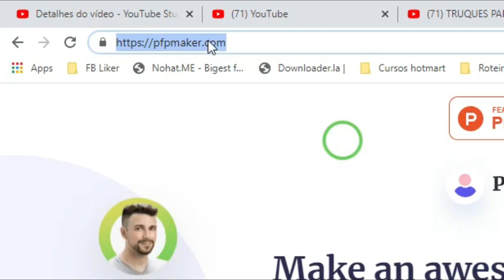Truques para CRESCER (ASSUSTADORAMENTE RÁPIDO) no TikTok em 2021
🔑 Veja como ganhar R$3.000,00 por mês no TikTok com uma conta pequena Está demorando pra ter resultados no digital? Vou te ensinar e ajudar a vender todos os dias!! 🔥 Me chama no Whats agora👇🏻
Veja os melhores TRUQUES para Crescer no TikTok em 2021 de forma ASSUSTADORAMENTE RÁPIDO!!!
Baixe o TikTok e comece a usar urgentemente clicando no link abaixo!
Como criar um negócio digital do zero (Aula Passo a Passo)

O TikTok é uma plataforma muito democrática e que vem ajudando muitos criadores de conteúdos a se destacarem na internet.

Por isso, nesse vídeo você vai ver como crescer rápido no TikTok em 2021 para, finalmente, conseguir gerar tráfego para o seu negócio.

Eu separei algumas dicas e truques que eu venho aplicando e que vem me ajudando a crescer no TikTok e que, com certeza, podem te ajudar também.

Só quero lembrar, que nenhum resultado vem sem esforço, logo se você quer ganhar seguidores no TikTok, precisará se esforçar e criar bons conteúdos.